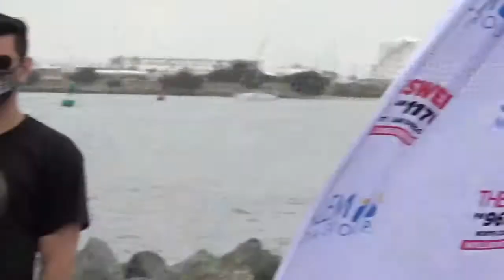Candidate John Cox and Kodiak bear in San Diego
Rancho Santa Fe's John Cox, the businessman who lost the 2018 governor race to Gavin Newsom, speaks May 11, 2021, at Shelter Island in San Diego alongside Tag the 9-year-old Kodiak bear as part of Cox's campaign to replace Newsom as governor if a recall election is successful in late 2021. Cox is heckled by animal rights activists overlooking press conference in parking lot. For story and photos, see Times of San Diego